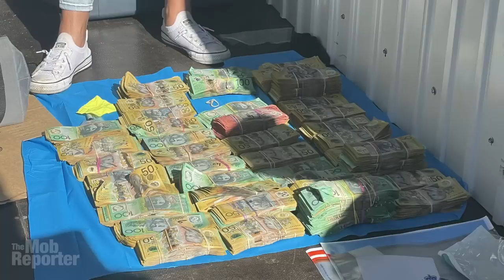Gangland War Spins Out of Control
An enormous clampdown with sweeping police raids and arrests of bikers, mobsters and gangsters is underway in dramatic style in Australia after a rash of gangland hits. It’s spinning so fast it makes you dizzy. Let me tell you about it.
The Mob Reporter here with news of how underworld rivalries, turf, ambition and reputation has gone too far and how authorities are tamping it back down by changing their laws and regrouping their forces. 13 hits in 18 months — with three in two weeks — proved too much. Among the targets were the national sergeant at arms of the country’s strongest biker club and two members of the Ahmad crime family. It demanded action. And action there was. A huge police task force was unveiled on May 16, 2022, called Taskforce Erebus. It’s an amalgamation of police assets with an additional 60 full-time officers refocussed tot tackle the problem.
An early wave of arrests in Sydney’s sprawling suburbs targeted two of Australia’s most powerful outlaw biker clubs with seven arrests — the Comanchero MC and the Rebels MC. Also in the mix were also members of the Bandidos MC and the Finks MC. Arrests kept coming, day after day.
The root of the upswing in underworld unrest, police say, is a struggle for market share enflamed by a changing landscape and overlapping feuds, including between the Alameddine clan and the Hamzy clan and the Ahmad family, and between bikers — or bikies as they’re called down under. The Alameddine clan seems to have formed an alliance with the Comanchero, making for a formidable force.
CREDITS:
Music is "Berlin at Night" by Dan Henig; Comanchero riding is from The Comanchero Motorcycle Club; photos of Tarek and Omar Zahed and of Rami Iskander are from Facebook; police lights video by Videvo.